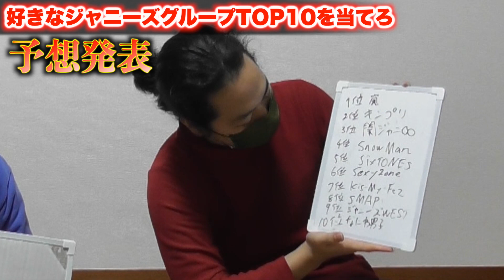ジャニオタ２万人が選んだ好きなジャニーズグループTOP10に誰がランクインするのか予想してみたら若手の勢いが凄すぎた！【我らがSixTONESは何位だ】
週1〜週7投稿予定

企画　ガッティー
編集　ガッティー

どうも腹痛ドーパミンのガッティーです。

ランキングは撮影当時の結果ですので多少誤差がある場合があります。

▽今回使用させていただいたサイト様▽